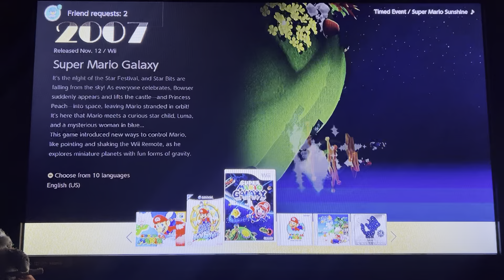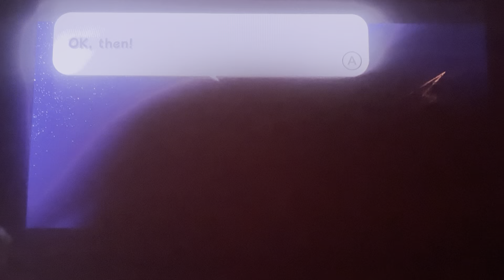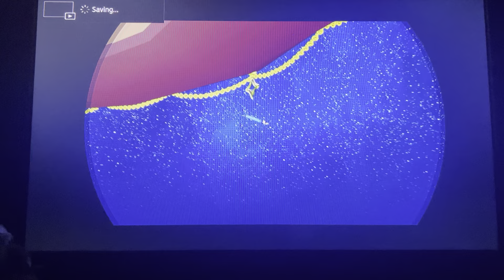Trials, Galaxies, and Green Lumas are Blazing in Super Luigi Galaxy ☘️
Three galaxies, one Luigi…. not enough stingrays 🐠